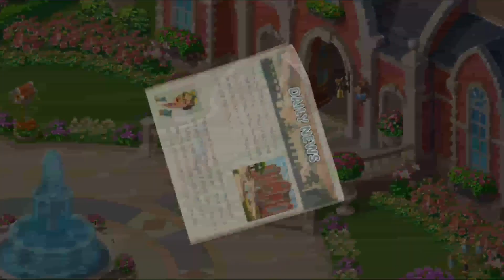Garden Affairs Story Complete - Chapter 27-28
What does your perfect life look like?
To decorate your house freely? To foster adorable pets? To take a walk in the garden with your family and relax?
Come and join Garden Affairs. Create the life you’ve always dreamed of!
Beat numerous Match-3 levels with incredible boosters. Get an exciting and fun game experience!